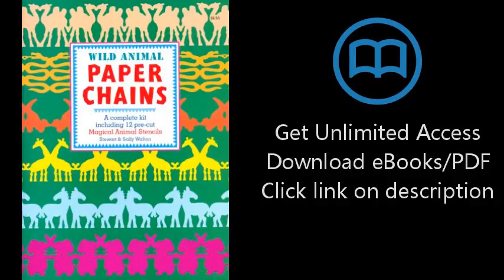Download Wild Animal Paper Chains PDF